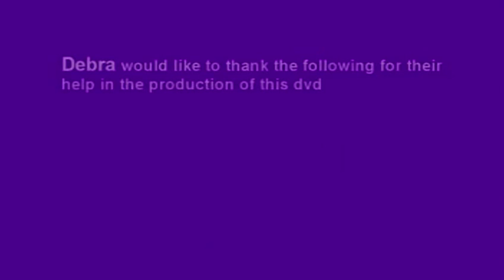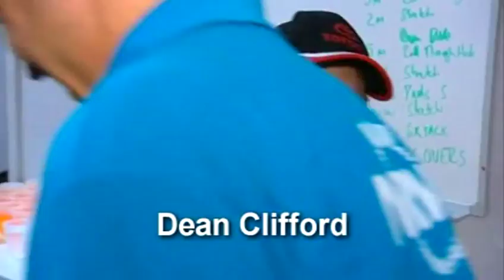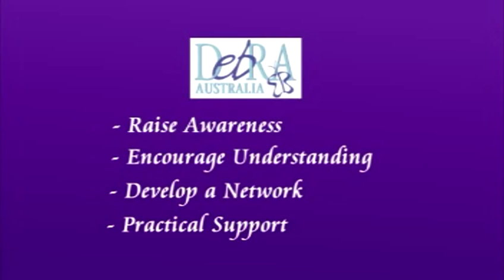Rove McManus Presents: Living with EB :: Our brave butterfly children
:: Rove McManus presents this extended video focusing on families and children living with EB in Australia.  It is a confronting look into the private lives of these brave Butterfly Children and the parents who dedicate their lives to caring for them.  You can help by donating to DebRA Australia to fund research into a cure.  today.